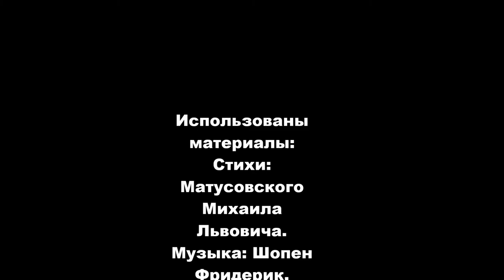Куропаткин Тимофей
Проект С чего начинается моя Родина